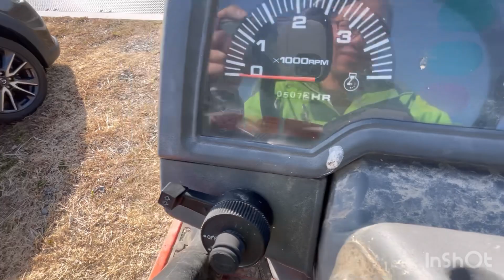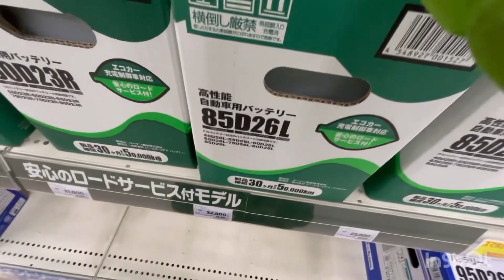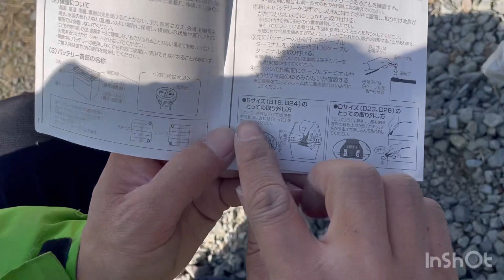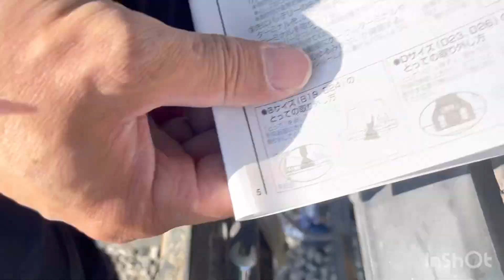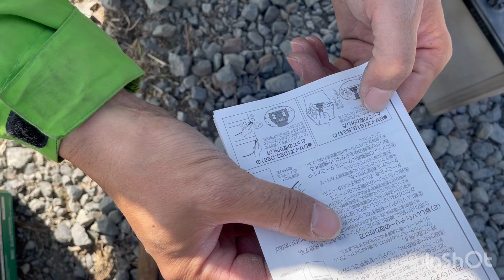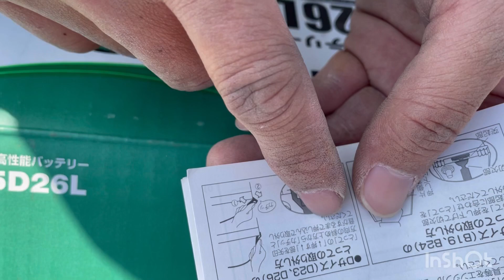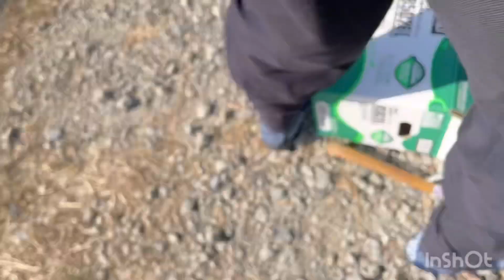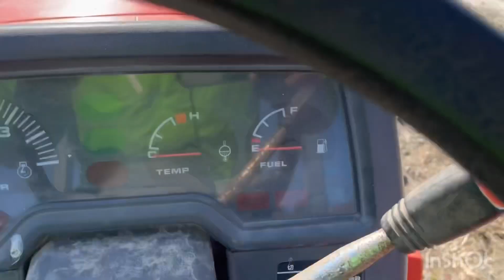トラクターが動かない！簡単なバッテリー交換のはずが😱💦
思わぬ強敵に苦戦😅

滅多にしないから、忘れてできないんだよね。
こんなはずでは…😭

これを見て教訓にしてください😂✨